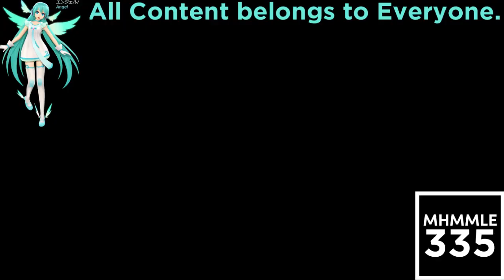(REQUESTED) I Killed Wow Wow Wubbzy Paint a Picture